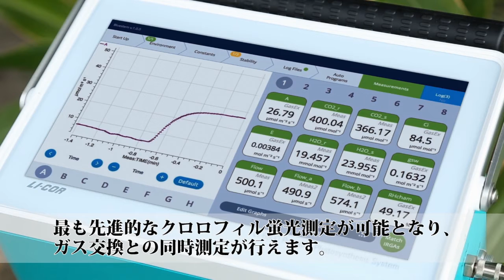LI 6800 植物光合成総合解析システム‹より短時間での測定›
新しくなった植物光合成解析システム（LI-6800）は、従来より短時間での測定を実現しました。

たった45秒で、湿度制御を含むリーフチャンバー環境の完全自動制御、より正確なガス濃度測定、先進的はクロロフィル蛍光測定が可能となり、ガス交換との同時測定が行えます。